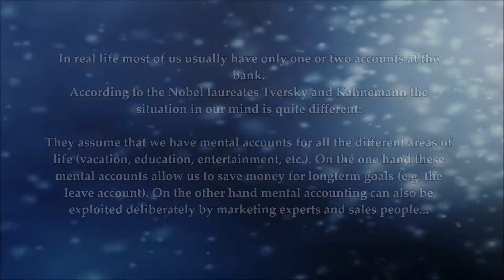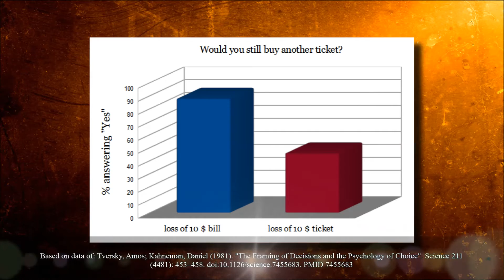Psychology: Mental Accounting (Tversky, Kahnemann) - Part 1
In real life most of us usually have only one or two accounts at the
bank.
According to the Nobel laureates Tversky and Kahnemann the situation in our mind is quite different:

They assume that we have mental accounts for all the different areas of life (vacation, education, entertainment, etc.). On the one hand these mental accounts allow us to save money for longterm goals (e.g. the leave account). On the other hand mental accounting can also be exploited deliberately by marketing experts and sales people...